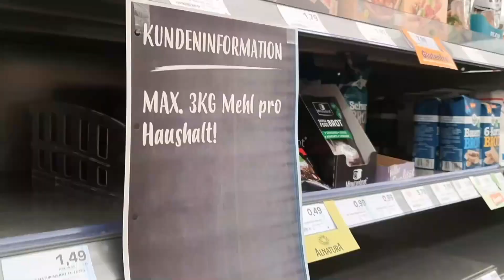Die Schlacht von ALDI (Das letzte Toilettenpapier)